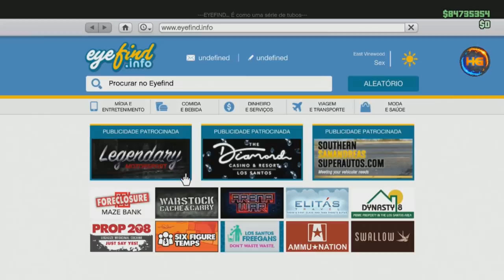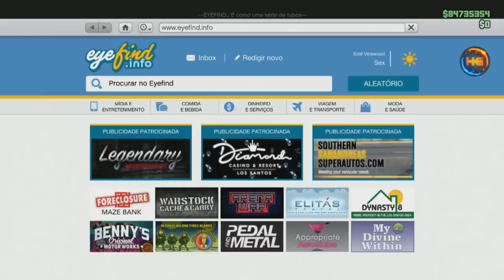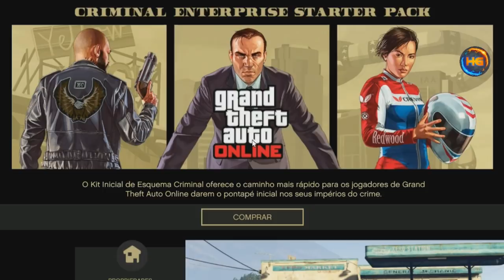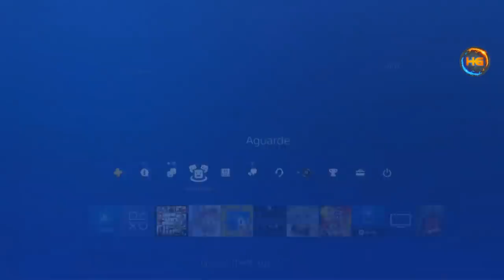GTA V *NOVO* *WORKING NOW!*APOS HOTFIX GC2F PEGAR VEÍCULOS DOS AMIGOS XBOX1&PS4